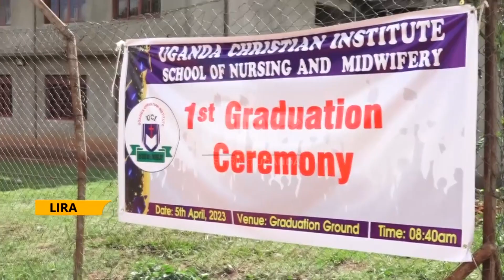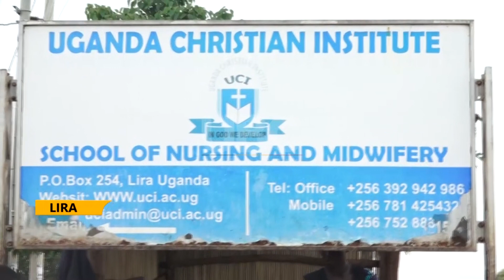OVER 2,000 GRADUATE AT UCI LIRA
Uganda Business and Technical Examination Board has asked students to prioritize national examinations over internal ones while seeking to join any institution.
Speaking at the 5th Graduation of Uganda Christian Institute the Deputy Secretary Finance Uganda Business and Technical Examination Board, Geoffrey Kawanguzi said many students are currently stranded with illegitimate papers.